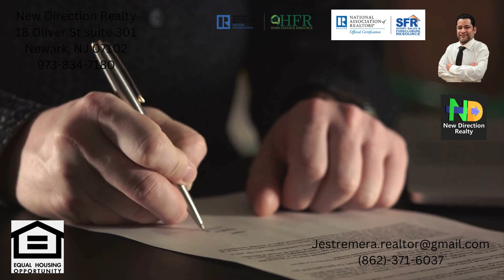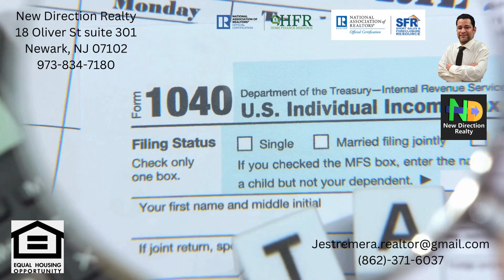Establishing a Limited Liability Company (LLC) as an investor or realtor offers several benefits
Establishing a Limited Liability Company (LLC) as an investor or realtor offers several benefits, primarily centered around asset protection and tax advantages, For specific guidance tailored to your situation, it's advisable to consult with a business attorney or a professional specializing in business formations and regulations in New Jersey. They can provide detailed advice and ensure compliance with all legal requirements.